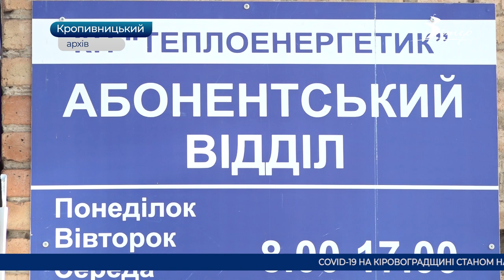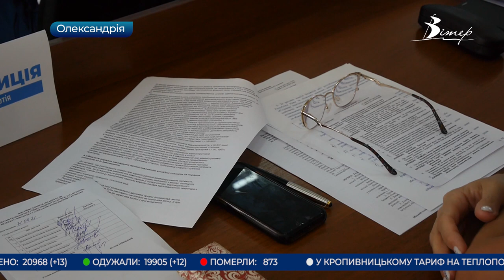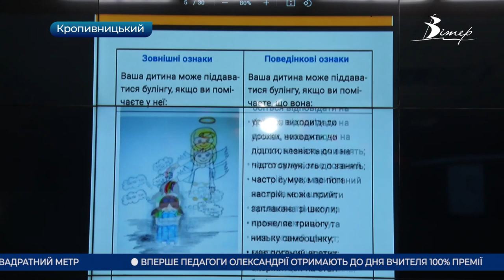Головні новини Кіровоградщини | 31 серпня 2021 року | телеканал Вітер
- у Кропивницькому тариф на теплопостачання зросте одразу на 36%;
- відвідав провідні підприємства Кіровоградщини Віце-прем'єр-міністр України Олег Уруський;
- формат проведення 1 вересня кожен освітній заклад у Кропивницькому обирає сам;
- внесли зміни до міського бюджету  депутати Олександрійської міської ради під час чергової сесії;
- ранковою руханкою вшанували захисників України у Кропивницькому;
- інструкцію протидії булінгу презентували у Кропивницькому;
- влаштували дитяче свято з подарунками активісти БО “Шлях до життя” в Олександрії;